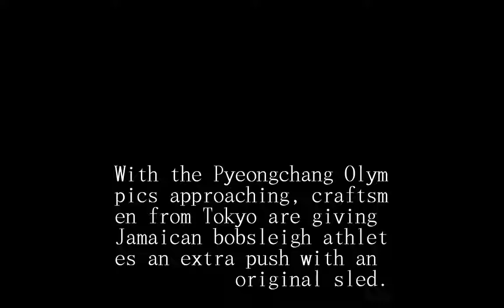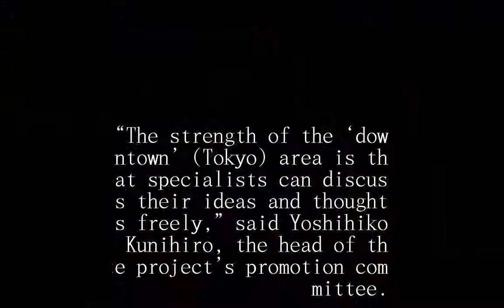Japanese craftsmen prep bobsleigh for Jamaica’s team at Pyeongchang